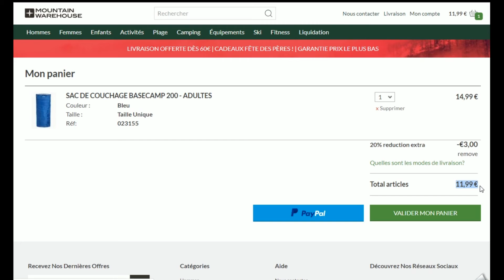Code promo Mountain Warehouse vérifié en vidéo